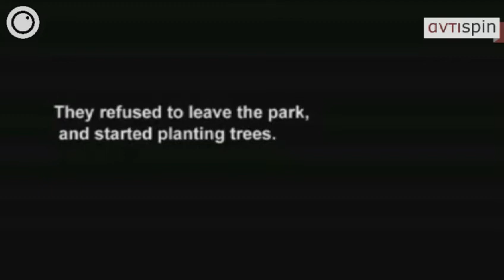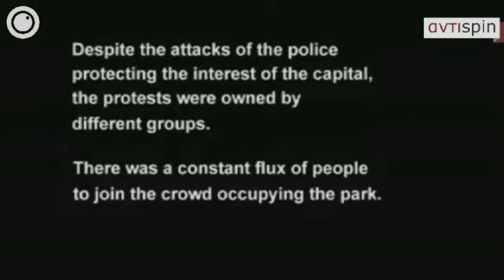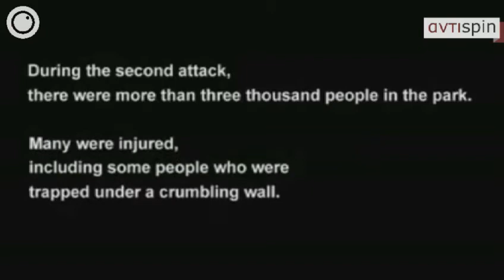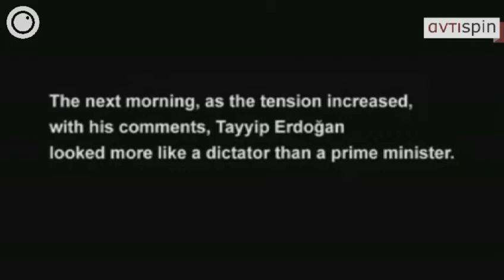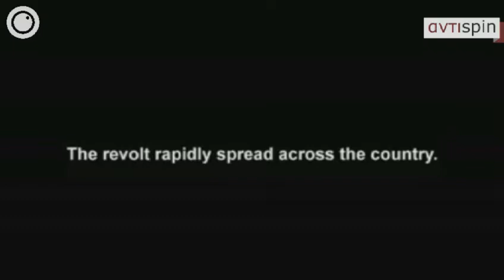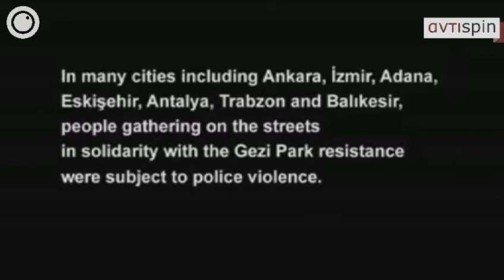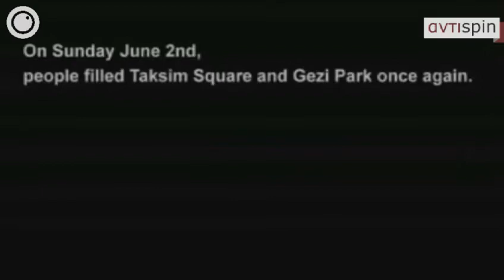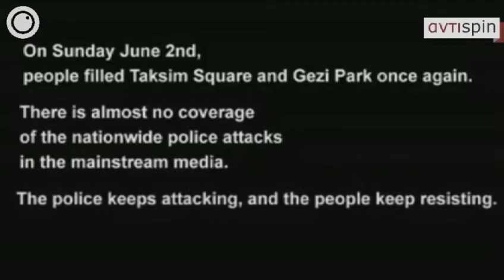αντιspin | εξέγερση & θεωρίες συνωμοσίας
Η εκπομπή της Τετάρτηε 5 Ιουνίου 2013

Στο αντιspin της Τετάρτη 5 Ιουνίου, προβάλαμε συζητήσεις με ανθρώπους από την Τουρκία που μας μεταφέρουν το κλίμα των μαζικών διαδηλώσεων.

Επίσης εξετάσαμε τον τρόπο κάλυψης από τα media, την στάση του Ερντογάν και τις θεωρίες συνωμοσίας που ανθούν στον δημόσιο διάλογο γύρω από την εξέγερση στην Τουρκία.